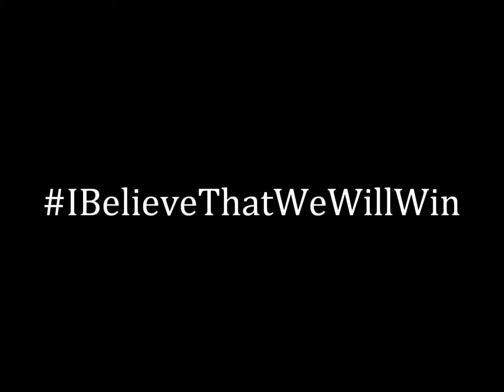Tyler Ads: World Cup Wishing Well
Believing in your countries national team.